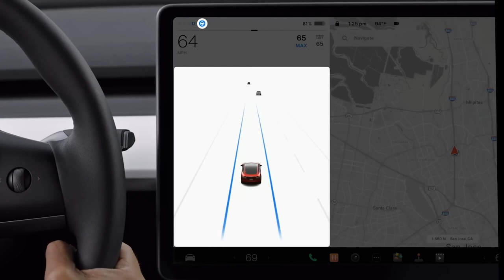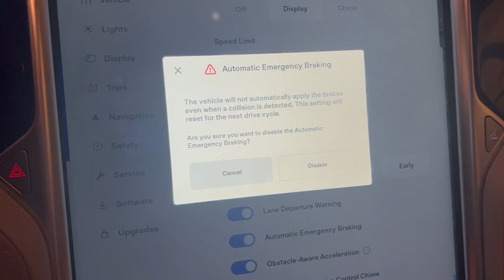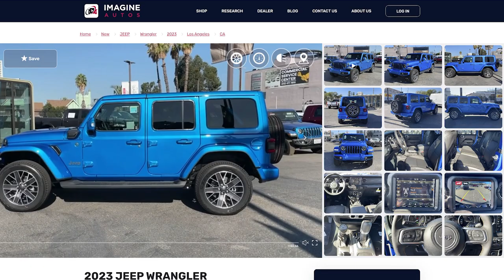Tesla Phantom Braking | possible cause and fix!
Phantom braking is hindering the vision of automated driving that Tesla wants to achieve using only cameras instead of other technologies like radar or lasers. Because Tesla relies only on cameras for their AutoPilot technology, maybe there's a cause to this problem of phantom braking and a possible fix? Our friend Phil at Imagine Autos discuss what he thinks is the cause of this issue with phantom braking and testing out his ideas and see if it fixes this issue that plagues Tesla vehicles.

Looking to buy a car? ImagineAutos is the premiere video car shopping experience that gives you a true sense of the vehicle you are interested in buying. Instead of photos that only show you a fraction what the vehicle truly looks like, you get a full video walk-around from our trusted dealers so you can make a better decision in the comfort of your seat.